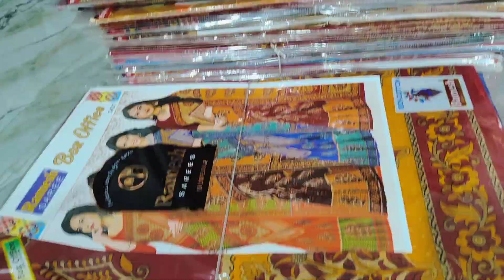পূজোর আগে অধের্ক দামে শাড়ি কিনুন💥 Santipur Saree Wholesale|Jamdani Saree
🔴Shop Name:-
 Baro ma kali Saree Centre

Address:- Santipur,, Nadia,, West Bengal

Call & Watsapp:-

your quarrys:-

santipur saree
jamdani saree
silk saree
business need

To promote your business please call Digital Bengal :- 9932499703

এই চ্যানেলে ভিডিও দিতে Call করুন 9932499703